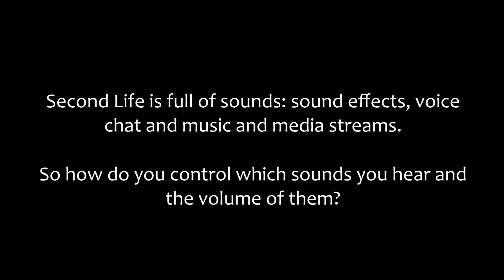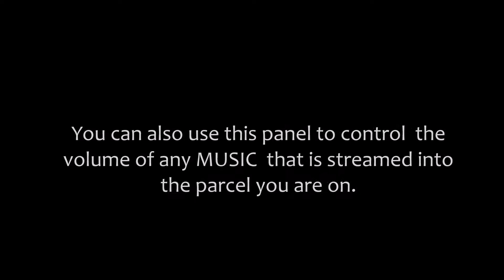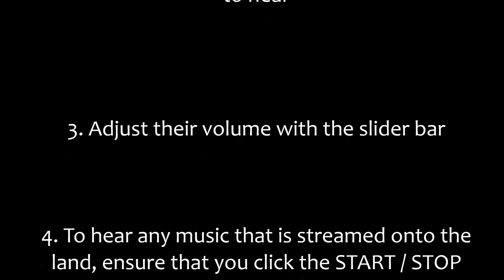Tutorial 10: Controlling Sound Effects and Streamed Music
How to control the presence and volume of any sound effects (e.g. birdsong or the sound of waves) and music tat is streamed into a land parcel.